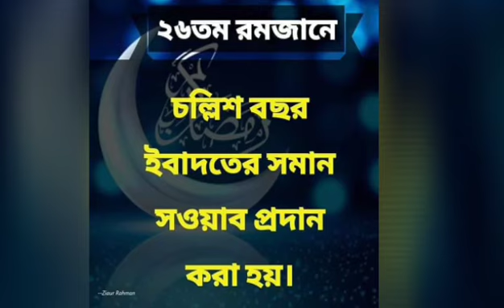ঈদ সিগনেচার ড্রেস কোথায় শপিং করলাম!গরমে ইফতার কি!vlog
There are different elements in my video.
You can enjoy..if you want watch clearly,cheque settings ,can make 720p or 1080p..thnx.
শুরু হয়ে গেলো ২০২৩! রমজান শুরু,চেষ্টা আছে রমজান নিয়ে অনুভূতি গুলো প্রতিদিন অল্প করে হলেও share করার ইনশাআল্লাহ! ২৬তম রমজান মুবারক! ঈদ শপিং!
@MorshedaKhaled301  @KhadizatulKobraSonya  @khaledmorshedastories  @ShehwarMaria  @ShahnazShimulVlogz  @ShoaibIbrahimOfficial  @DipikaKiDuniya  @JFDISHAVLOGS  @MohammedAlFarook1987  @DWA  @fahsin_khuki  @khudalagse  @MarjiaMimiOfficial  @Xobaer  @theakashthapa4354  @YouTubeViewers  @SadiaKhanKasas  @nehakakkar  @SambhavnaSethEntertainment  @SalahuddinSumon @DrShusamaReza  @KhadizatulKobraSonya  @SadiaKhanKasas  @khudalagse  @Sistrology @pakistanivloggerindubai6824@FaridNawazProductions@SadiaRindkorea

আপনি যদি এইVlog টি উপভোগ করেন,তবে দয়া করে লাইক এবং শেয়ার করবেন।আর সাবসক্রাইব